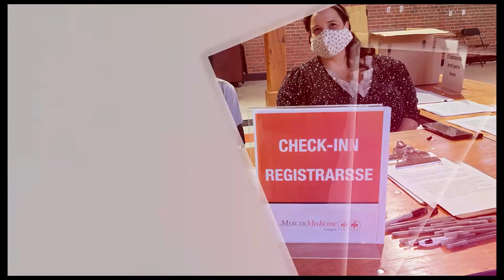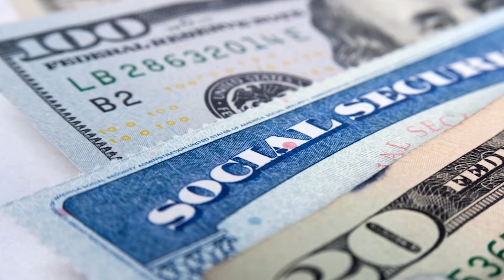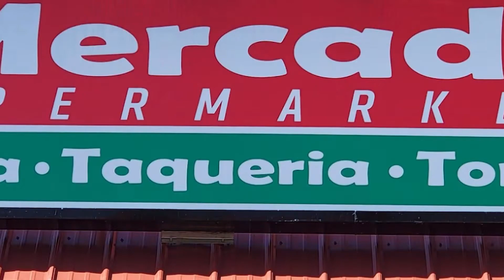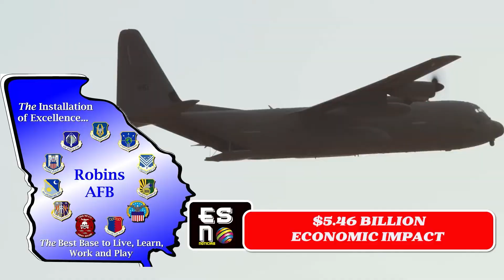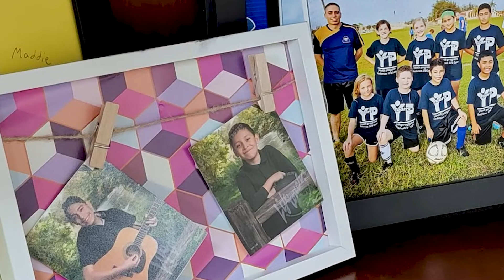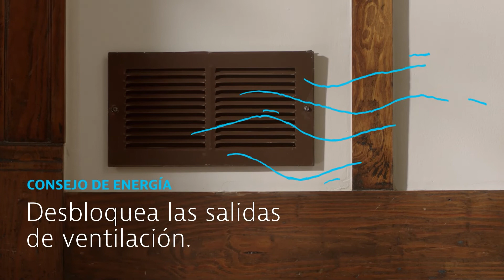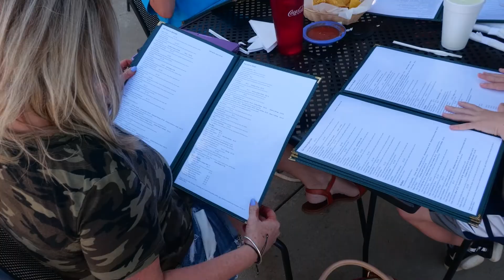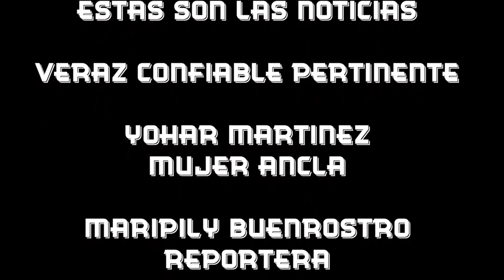QUE PASA ESN39B